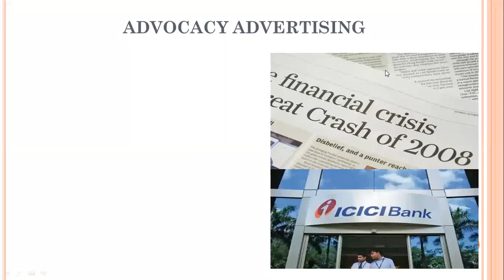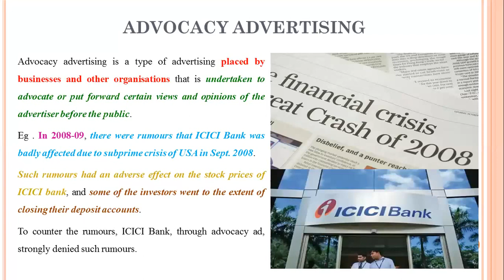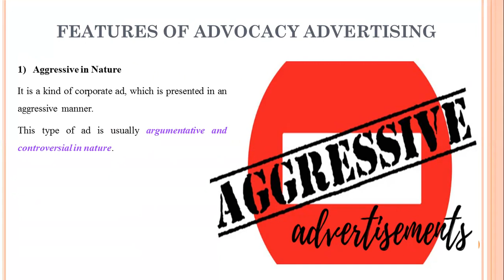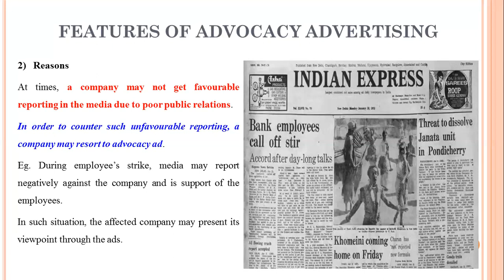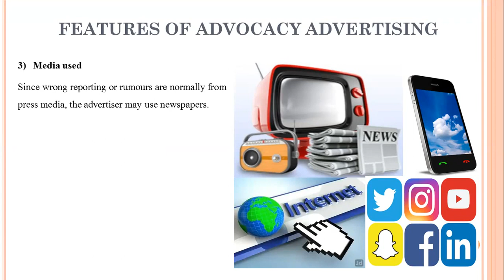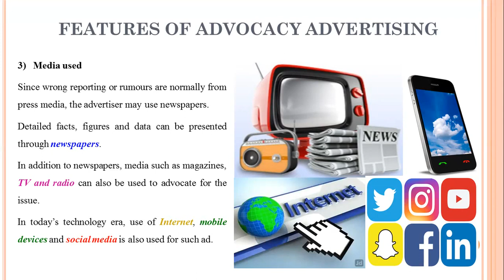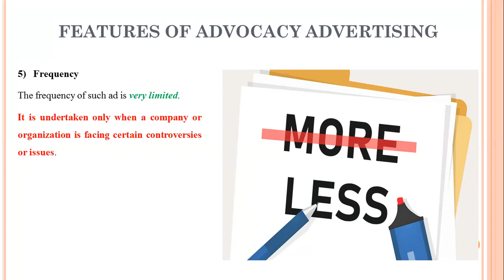39 - Advocacy Advertising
Advocacy Advertising